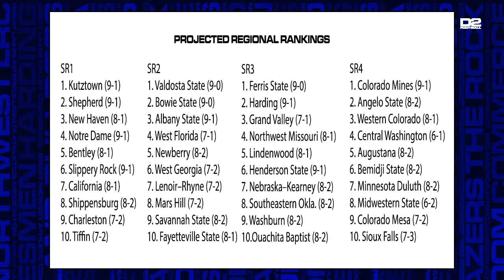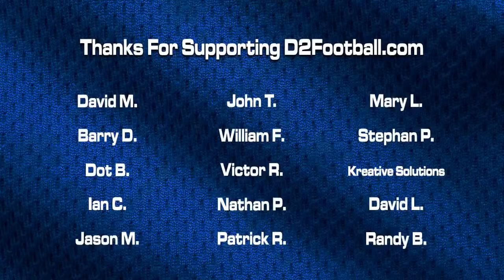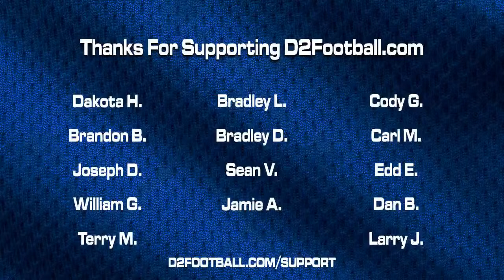Inside D2Football - 8pm Eastern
We will talk about #16 Slippery Rock’s 38-26 win over #13 CAL U.  Rock coach Shawn Lutz will join us.

#10 Augustana was dominated by Minnesota Duluth.  How does that affect the playoff picture in SR4?

#4 West Florida had no problems with #21 West Alabama.  That sets up what might be the game of the year in D2.

We will preview the CIAA, PSAC, and SIAC championship games along with Valdosta State’s attempt to win an outright GSC championship against West Florida.

We will also predict Monday's regional rankings and take your questions.

Join us every week at 8pm Eastern.  Thanks as always for watching and supporting D2Football.com.

And remember you can always join the discussion on the message board where the best fans in the D2 world hang out.

We are the center of the D2 World.